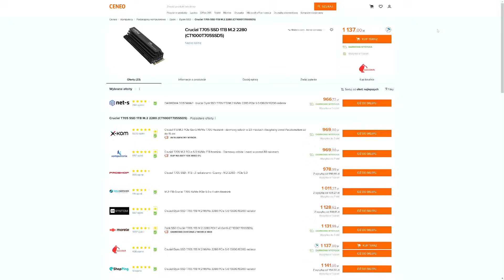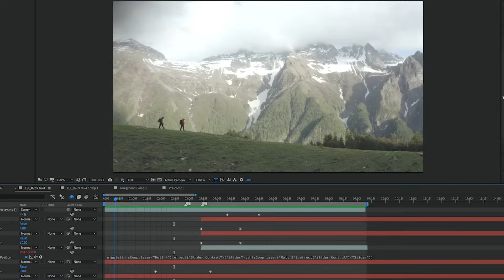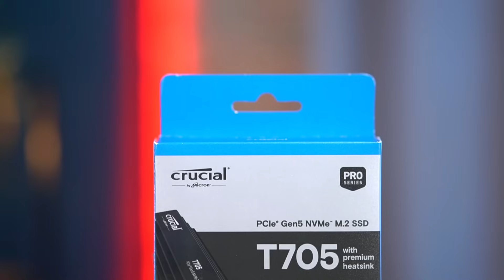BESTIA PRĘDKOŚCI! 💨 NAJSZYBSZY dysk M.2 na rynku! 💻 Crucial T705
✔ FAN MAIL
 Banach Łukasz
 Skr. poczt. 668
 26-615 Radom 14

Zabrania się zmieniać, kopiować i w jakikolwiek sposób wykorzystywać materiały bez pisemnej zgody autora. Korzystanie z materiałów kanału "Banach" wymaga wcześniejszej zgody Łukasza Banacha.